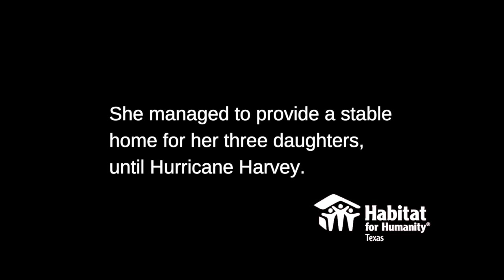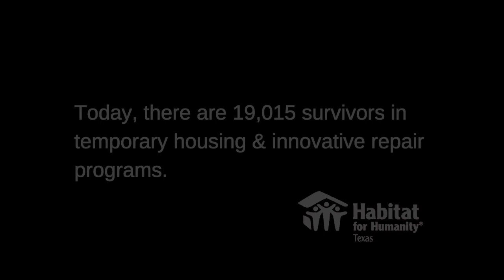Harvey - One Year Later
Hurricane Harvey